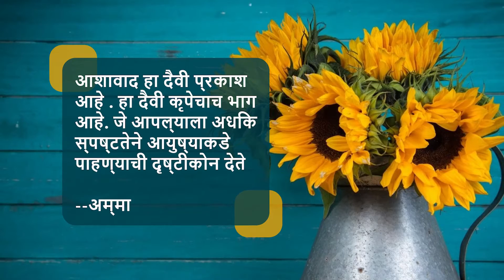1.6.7 How to Prepare Cement Concrete in Masonry (Marathi) (मराठी)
In this video you will be able to see Prepare Plain Cement Concrete or PCC.